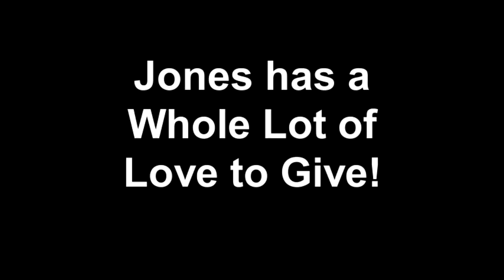Jones has a Whole Lot of Love to Give!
Jones, a 7 year old red and white tabby, is ready for adoption at The Wisconsin Humane Society Ozaukee Campus!